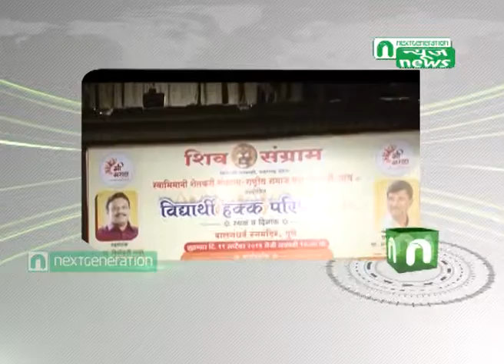Next Generation News : Raju Shetti Andolan